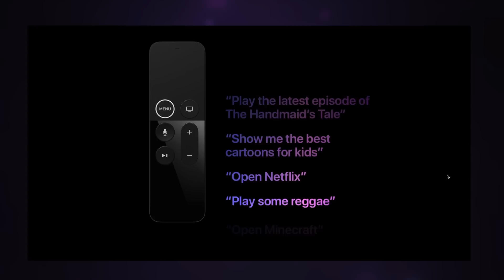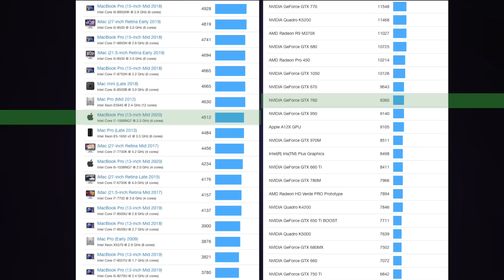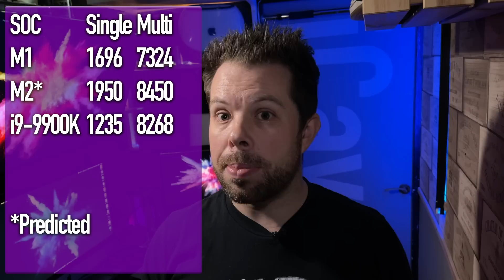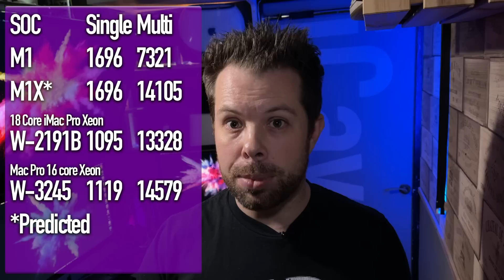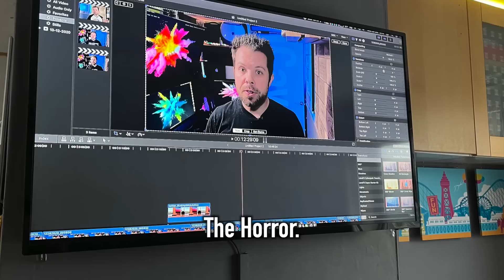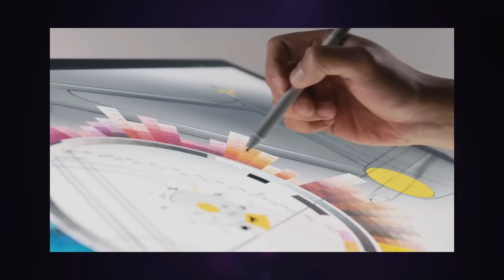Apple Silicon Macs in 2021. M1X MacBooks, M2 and 32 Core Mac Pro!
In our last video we looked at everything we expect from Apple next year in terms of iPhone, iPad, Apple Watch and Apple’s Audio range.

But now it’s time to turn to what, for me, is the most exciting stuff, Apple Silicon and the Mac. And make sure you hand around right to the end where we’ll talk Mac Pro and the ridiculous performance that the reported 32 Performance core SOC could be putting out. We did Math.

0:00 In this video:
0:55 Apple TV, Past, present and Future.
3:44 Macs - starting with MacBook Air
4:28 M2 Apple Silicon Performance Predictions
6:25 MacBook Pro - 13", 14" and 16"
7:21 Apple Silicon M1X performance calculation (Prediction)
8:28 MacBook Pro Redesign and Upgrades
10:34 Mac mini M1X
11:07 Mac mini expandability and eGPU support
11:58 Mac mini SE possibility
12:46 iMac - Redesign and bigger displays
14:58 Mac Pro Redesign
16:03 Mac Pro Apple Silicon Performance Calculations (Prediction)
17:08 Will there be any more Intel Macs?

All renders in the video are via Apple Tomorrow on Twitter! Go follow!

That was Siri (thanks Siri), and I’m iCave Dave, and if you want the latest Apple leaks, news and rumours, each weekday at 12 UTC, hit subscribe, ring my bell and let me know in the comments that you’ve joined my NotificationSquad for a shout out in our next video.

Any questions about Apple Stuff? Hit me up in the comments with iCaveAnswers and I'll answer them in a future video!